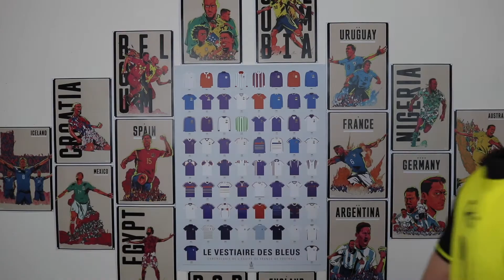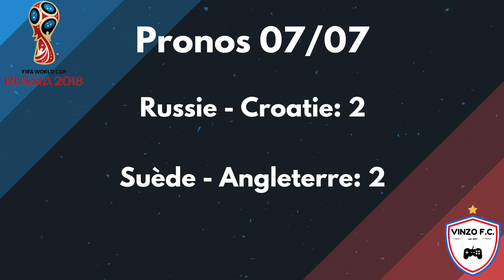VINZO PRONOS I COUPE DU MONDE I QUARTS DE FINALE #2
Durant toute la Coupe du Monde, retrouvez ma nouvelle série de pronostics !

Toujours dans la joie et la bonne humeur.